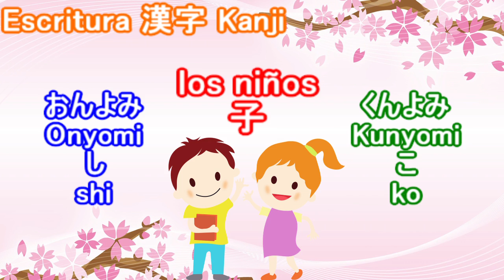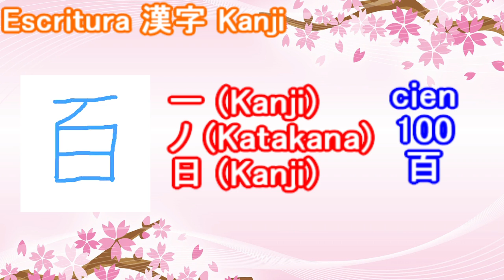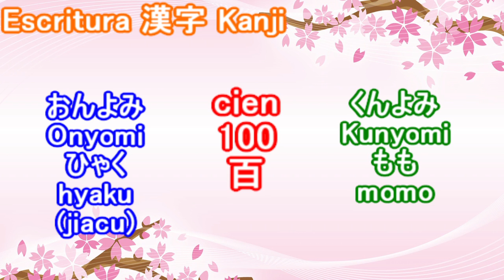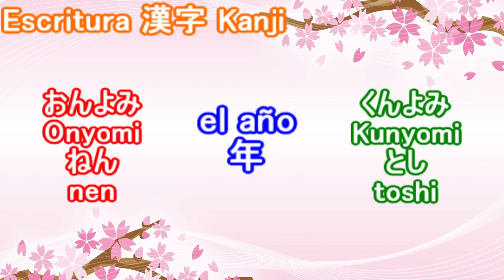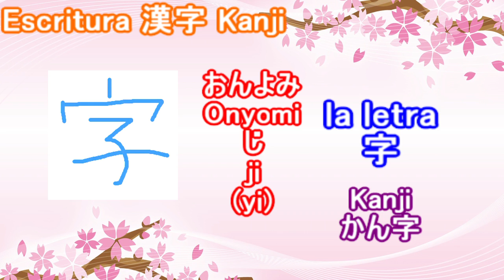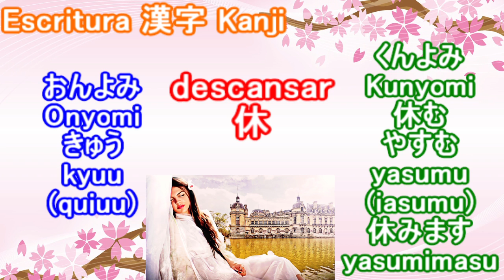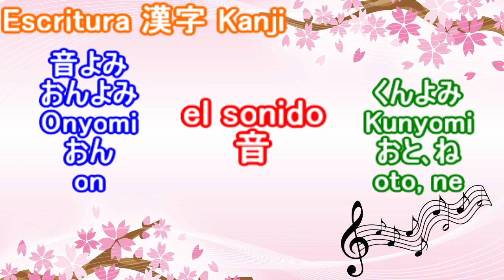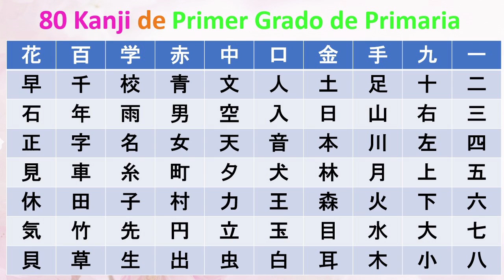Kanji 8 Primer Grado de Primaria 小学校一年生の漢字 Escritura Japonesa Idioma Japonés Nihongo スペイン語で日本語レッスン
Lección 290. Aprendamos una manera básica del idioma Japonés para escribir y leer las letras de Kanji. Esta vez, vamos a aprender unos caracteres de Kanji en el primer grado de escuela primaria. En el primer grado de escuela primaria aprendemos 80 caracteres en total. Nos esforcemos para aprender el idioma Japonés.
日本語の基本､漢字という文字を学びましょう｡
小学校一年生では､漢字を８０字学びます｡今回は､そのうちのいくつかの漢字を学びましょう｡